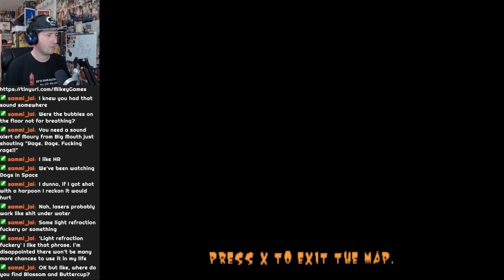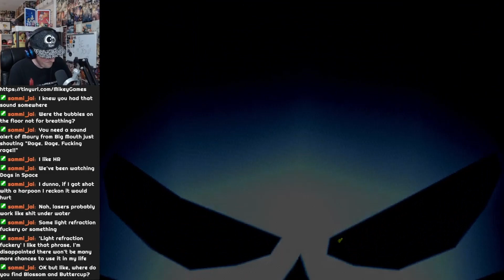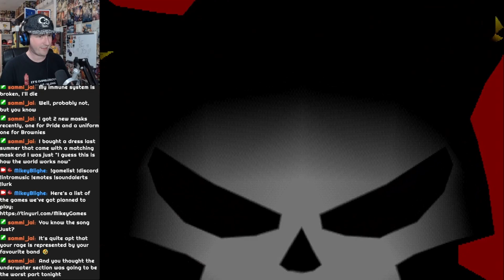Blasto Part 11